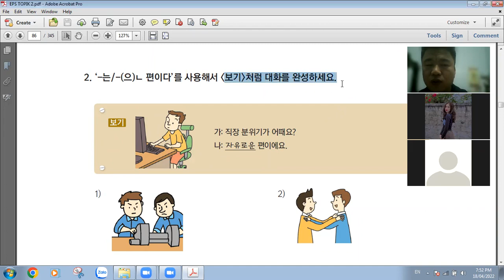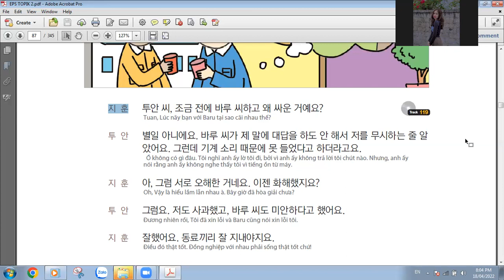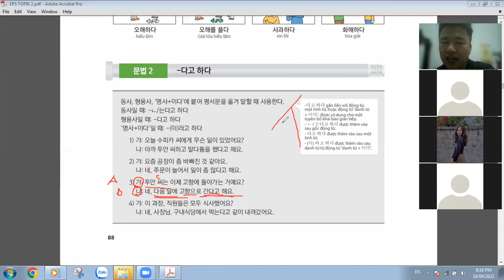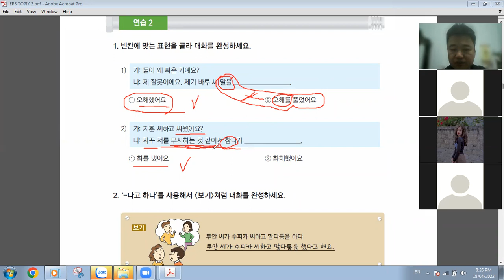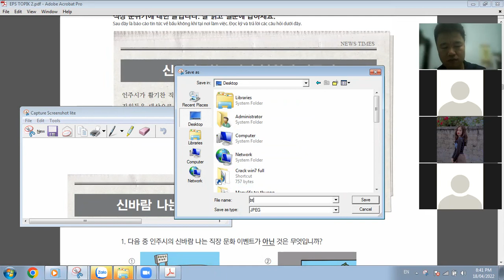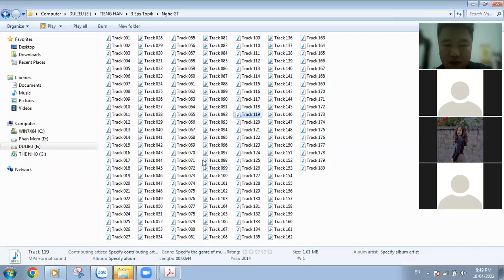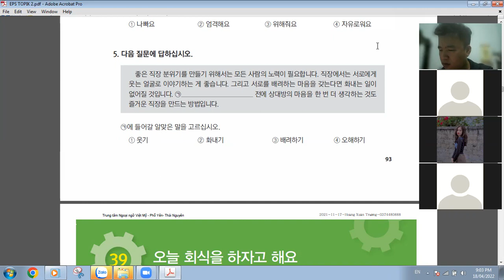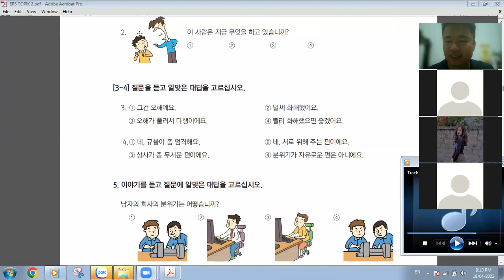[EPS TOPIK] Bài 38 (phần 2): Công việc ở đây tốt đấy!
Bài học giới thiệu về tìm hiểu môi trường làm việc công sở trong các doanh nghiệp Hàn Quốc và những phương pháp giải quyết những mâu thuẫn với đồng nghiệp tại nơi làm việc.
Ngữ pháp gián tiếp:
V(ㄴ/는)다고하다 / 듣다
(V았/었) A다고하다 / 듣다
N(이)라고하다